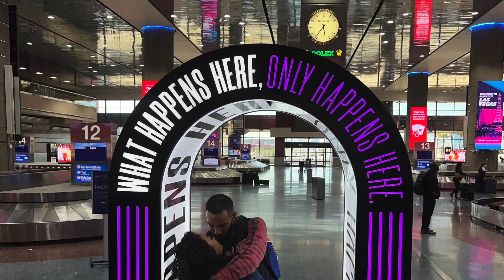Horseshoe Casino And Resort | Bally’s | Las Vegas Room Tour 2023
This video is a room tour about the Horseshoe Hotel in Vegas.. great location on the strip